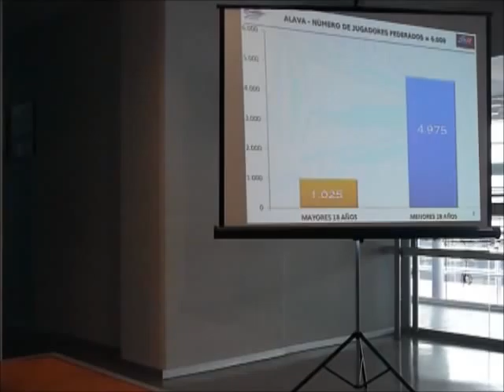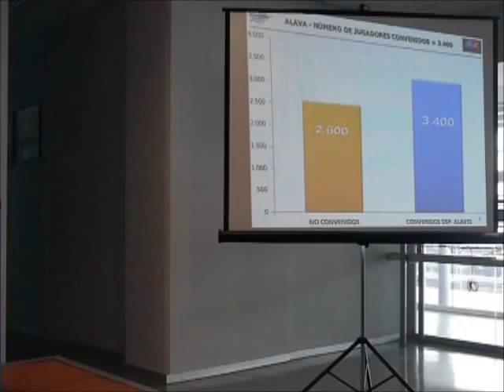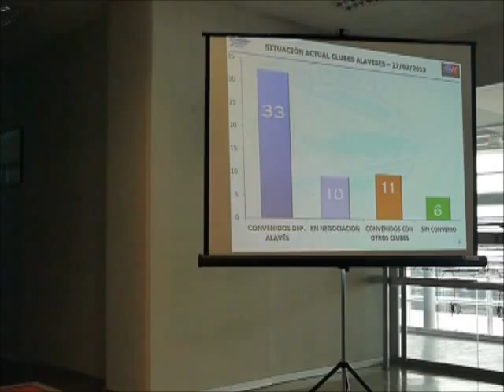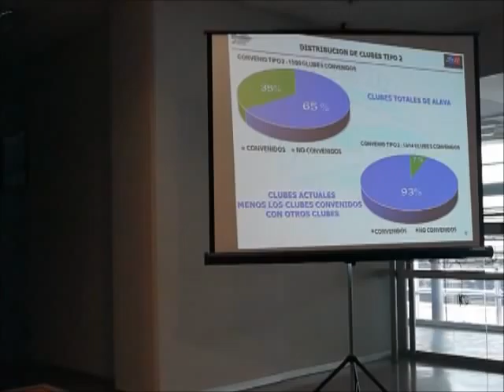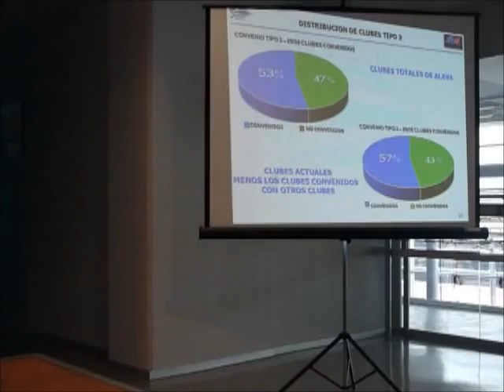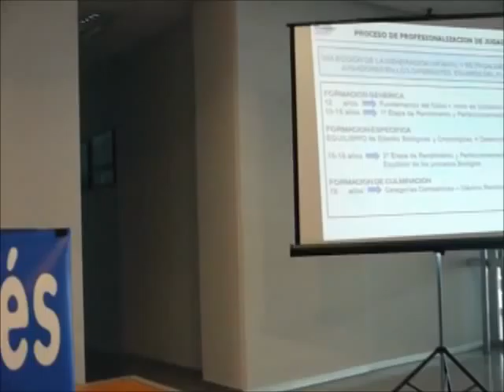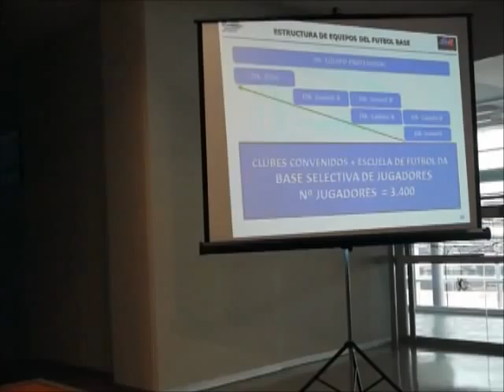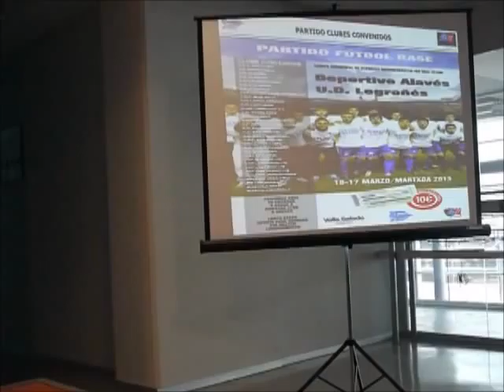28/02/2013 Presentación convenio fútbol base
Hoy se ha presentado en Mendizorrotza la nueva estructura del fútbol base y el convenio con los clubes del Territorio histórico de Álava. Jesús Vázquez, gerente, Javier Zubillaga, director deportivo, y Gustavo Pérez, responsable del fútbol base, han comparecido en sala de prensa explicando todos los detalles.